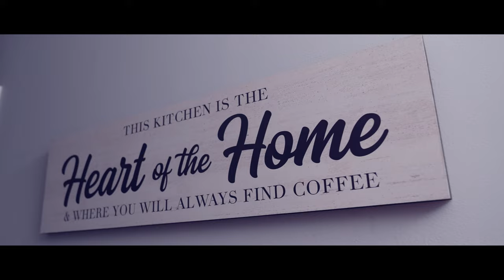JA NÅO SEI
beat by : Telmo barbosa
Lyrics : Telmo barbosa